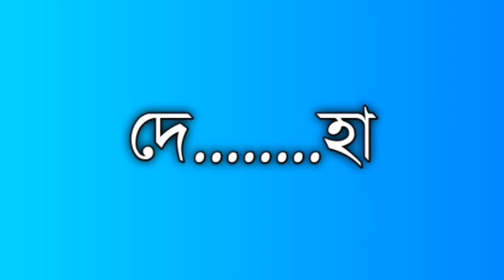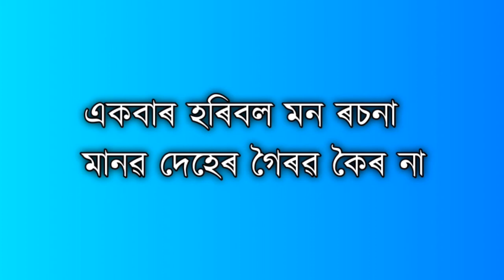হৰিবল । Hari Bol Lyrics । Pratima Baruah Pande । প্ৰতিমা বৰুৱা পাণ্ডে।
Hi guys,
   I'm Mahmudul Hasan.

ek baar hari bolo mon rosona cuisine) fairfield oh,
ek baar hari bolo mon rosona est plein d'anguilles,
ek baar hari bolo mon rosona moner ghor lyrics,
ek baar hari bolo mon rosona sudhu tumi aso,
ek baar hari bolo mon rosona sudhu tumi aso tai,
ek baar hari bolo mon rosona sudhu,
ek baar haribol mon rosona song,
ek baar haribol mon rosona shadi,
ek baar hari bolo mon rosona toke,
ek baar hari bolo mon rosona tor sathe jabo,